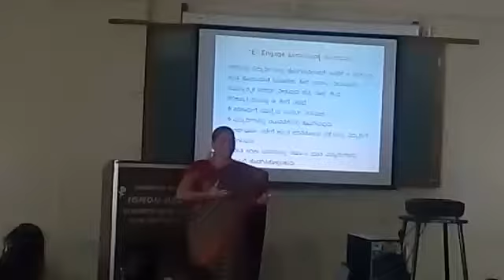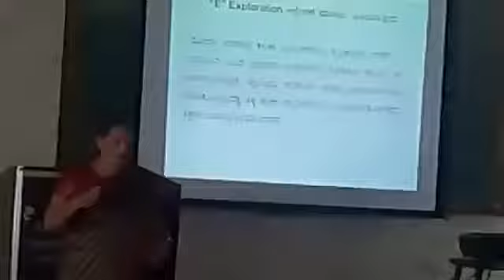Structivism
Video from DANAMMA ZALAKI